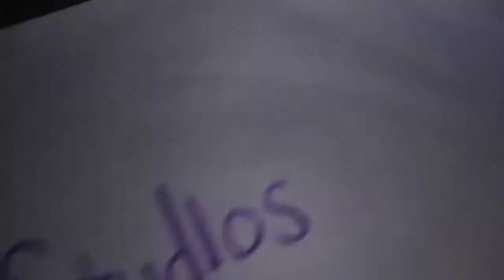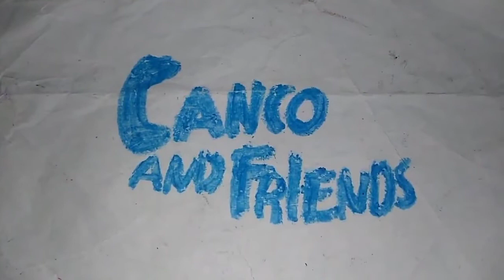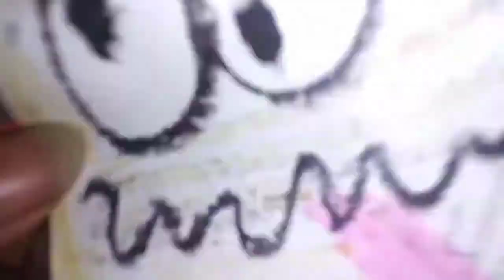Canco and Friends | Some Boredoms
Canco is enjoying his day until a song plays about being bored.